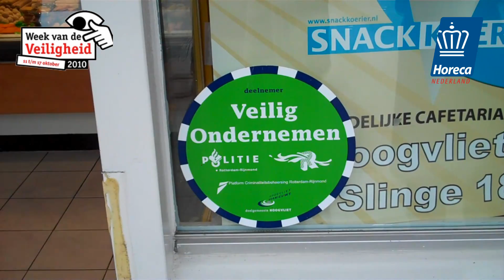KHN: Week van de Veiligheid woensdag 13 oktober video 3 (2)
KHN: Week van de Veiligheid met Patrick Nieuwveld van snackcorner Nieuwveld in Hoogvliet over zijn veiligheidsmaatregelen. Meer info